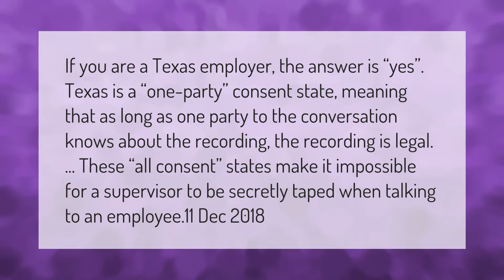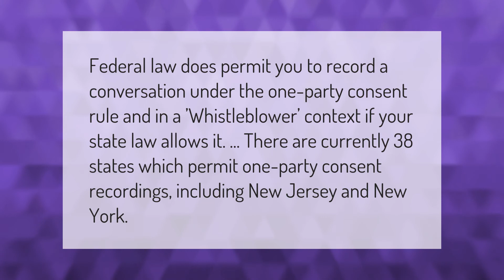Can I record a conversation with my boss in Texas?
00:00 - Can I record a conversation with my boss in Texas?
00:42 - Can you record your boss yelling at you?

Laura S. Harris (2021, March 2.) Can I record a conversation with my boss in Texas?
    AskAbout.video/articles/Can-I-record-a-conversation-with-my-boss-in-Texas-226408